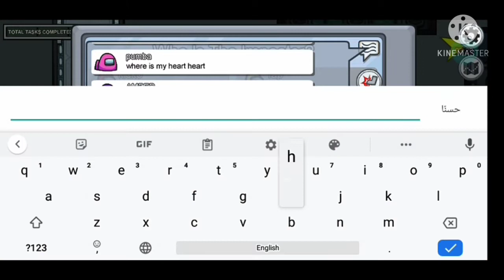تحميل أمونج أس للجوال📲 بجميع السكنات والحيونات والقبعات بدون هاك🔥😱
لا تنسى الايك و الإشتراك في القنات يا أسطوره ❤️